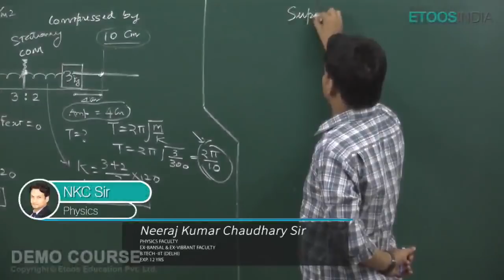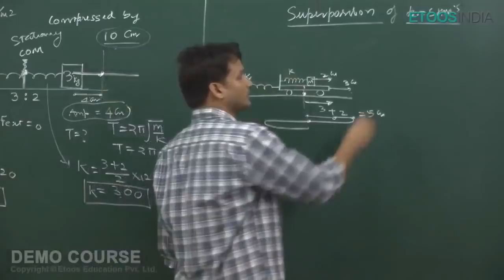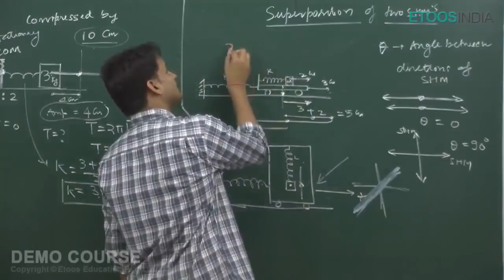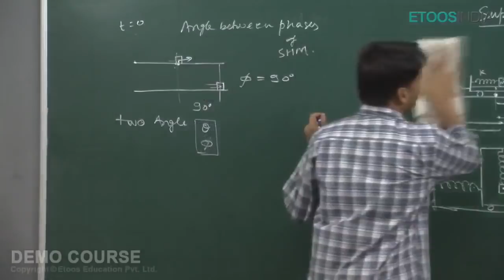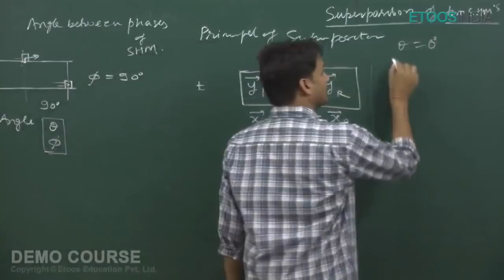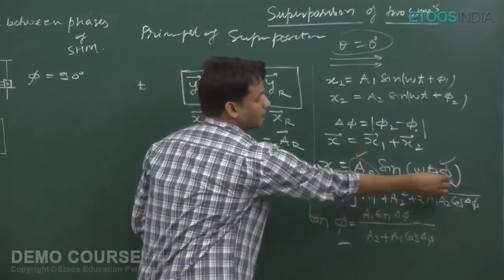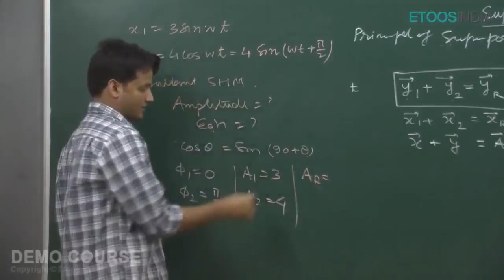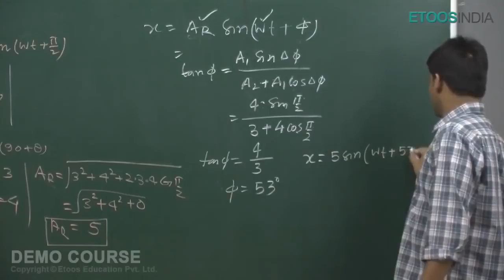Simple Harmonic Motion (SHM) Video Lecture of Physics for NEET by NKC Sir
Simple Harmonic Motion (SHM) Video Lecture for NEET by NKC Sir have a long year of experiences for teaching. know more NKC Sir course